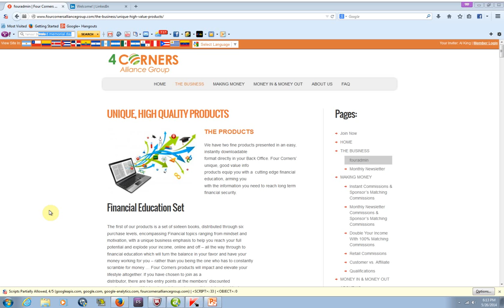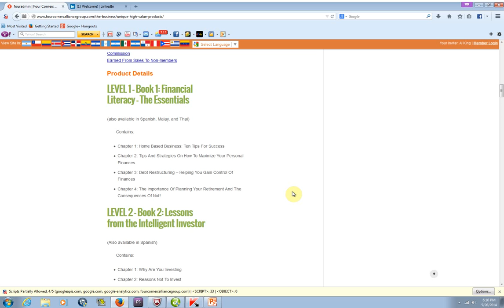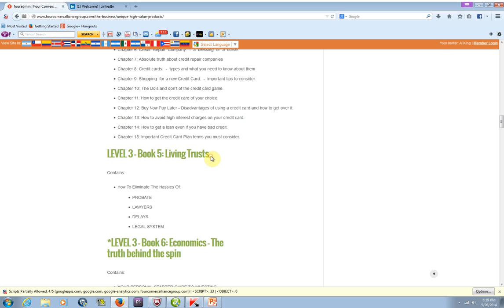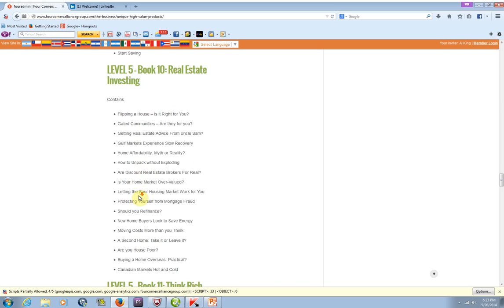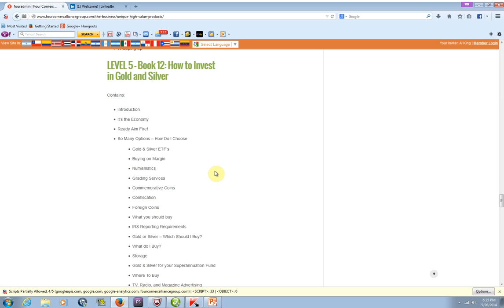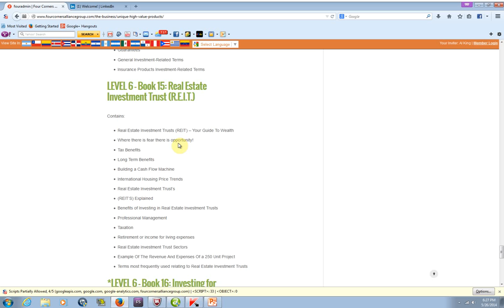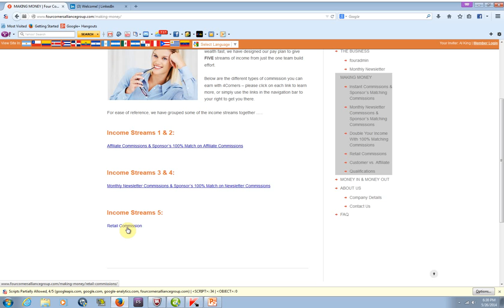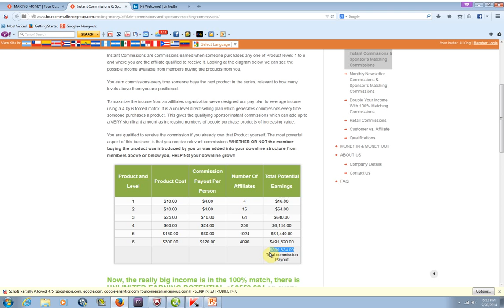Invest in Real Estate, Gold, Silver and Yourself - TopNetworkersGroup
:: Get started, Investing in Real Estate, Gold, Silver and most importantly, Invest In yourself!

TopNetworkersGroup Presents - a smart way to Invest in Yourself, so that you can also invest in Gold, Silver and Real Estate. Grow your SELF and your pockets will follow! Starting for just $18 - you can get started with this powerful Opportunity - the Four Corners Alliance Group.

If you need to look around the website feel free

Otherwise, get started - Sign up and unlock Level 1 for just $18 today - IF you'd like to use our duplicated website from TopNetworkersGroup, make sure you're a part of our 1mlmsystem.

If you see other people using this video to promote or market this opportunity please notify us - so we can verify that they are a member of our team. We work to provide the best opportunities for members of TopNetworkersGroup - at this time, the Four Corners Alliance Group is in our 'beta testing group' --- We like the value rich information provided.

We think it's important for members of our team to have the knowledge to invest the money we make in MLM, into other areas like Real Estate, Gold, Silver, and Other business investments as well. We preach the importance of Connecting, Learning, sharing and earning - with a huge emphasis on the Learning.

We believe the BEST Trained TEAMS make the most money and YOU do not want to miss out on what OUR team is doing; as the four corner alliance group is just one of several (multiple) 'streams of income' that we provide our team with.

But, it's not about 'the program' - it's about the team; we've built ONE system for ONE Team to earn multiple streams of income with. We like what this income opportunity provides - and look forward to growing a team together that benefits from it.

This opportunity invites you to Invest in yourself. It's the best investment you can ever make. Grow your knowledge of these subjects, real estate is a great place to make money. Investing in Gold and investing in silver is a great way to 'secure' the money you and I make. Having some real financial literacy will improve the quality of our business decisions.